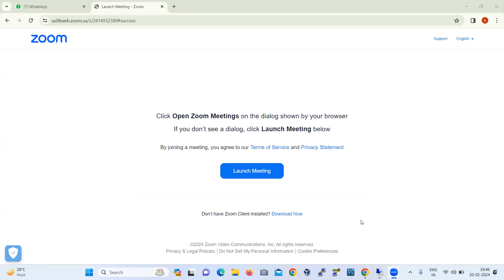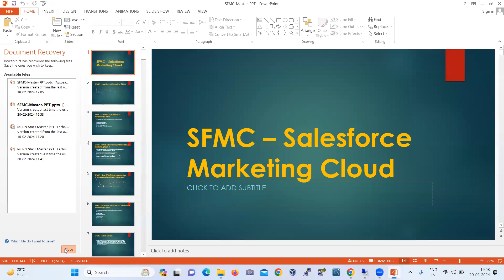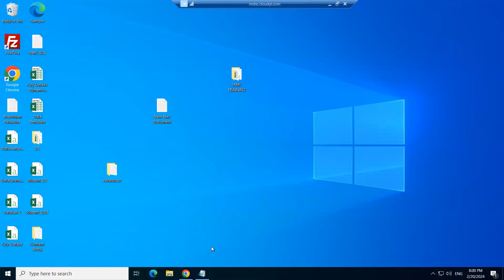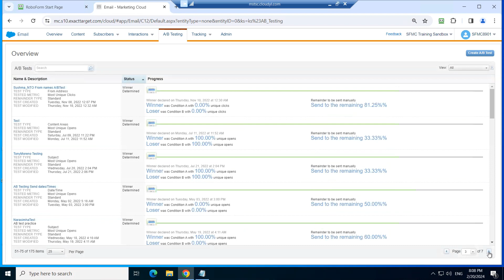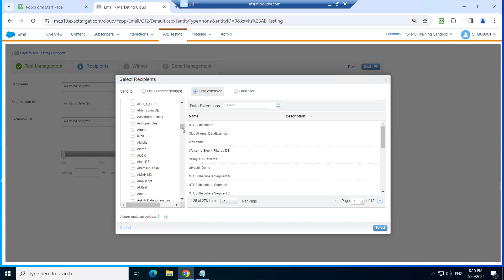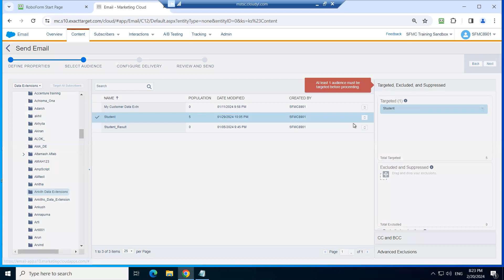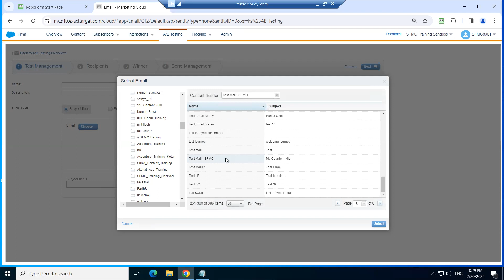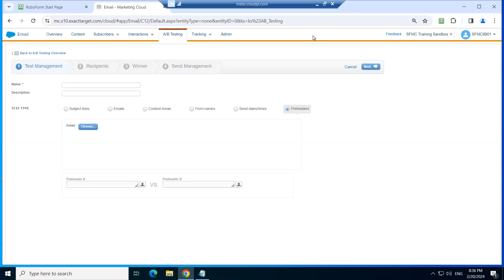Session-6 | SFMC | AB Testing